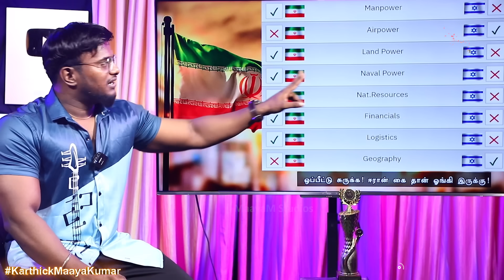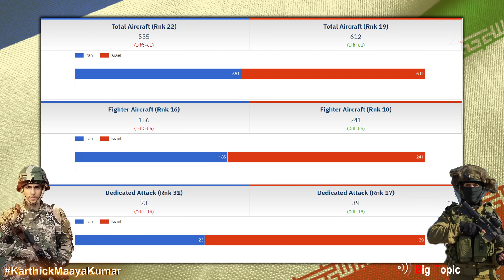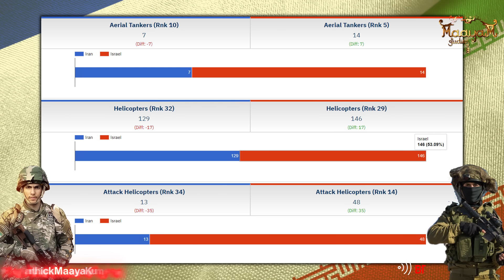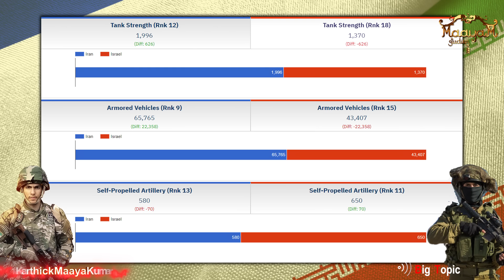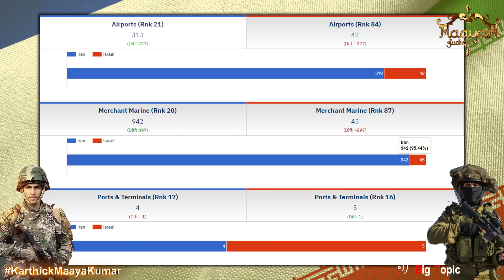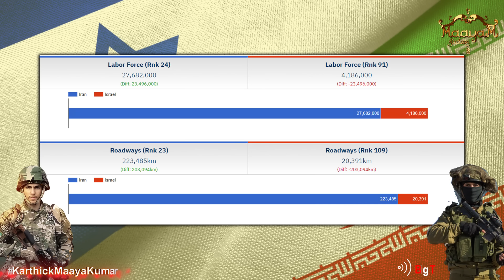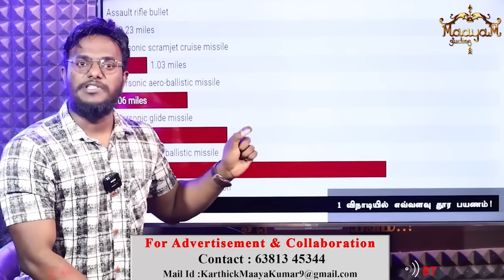⚔️ போர் வந்தால் யாருக்கு வெற்றி? | Iran Vs. Israel | Military Comparison 2024 | Jews Vs. Arabs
⚔️ போர் வந்தால் யாருக்கு வெற்றி? | Iran Vs. Israel | Military Comparison 2024 | Jews Vs. Arabs | Benjamin Netanyahu | Karthick MaayaKumar | Big Topic | Episode 2815 |

@ karthick_maayakumar